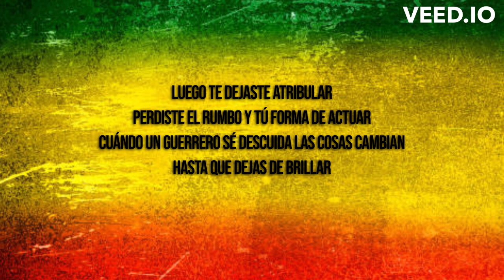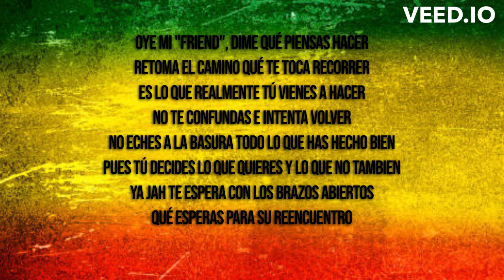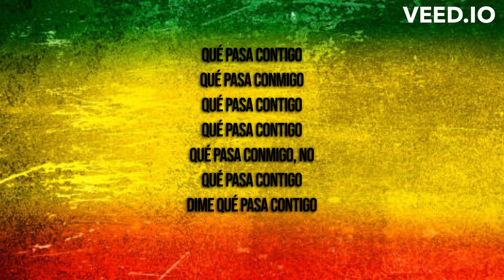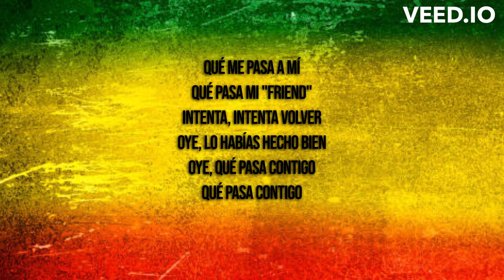Zona Ganjah - Que Pasa Contigo (Letra) ~ Reggae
LETRA:

Qué pasa contigo
Qué pasa contigo
Qué pasa contigo
Qué pasa contigo
Qué pasa mi "friend"
Llevabas tiempo respetando los principios
Llevabas tú camino en rectitud
Andabas firme sin caer ni confundirte
Un verdadero ejemplo de actitud
Luego te dejaste atribular
Perdiste el rumbo y tú forma de actuar
Cuándo un guerrero sé descuida las cosas cambian
Hasta que dejas de brillar
Oye, que pasa contigo
Qué pasa contigo
Qué pasa contigo
Qué pasa contigo
Oye mi "friend", dime qué piensas hacer
Retoma el camino qué te toca recorrer
Es lo que realmente tú vienes a hacer
No te confundas e intenta volver
No eches a la basura todo lo que has hecho bien
Pues tú decides lo que quieres y lo que no tambien